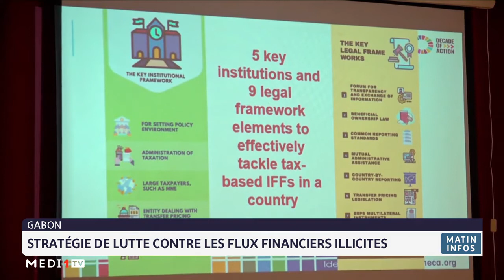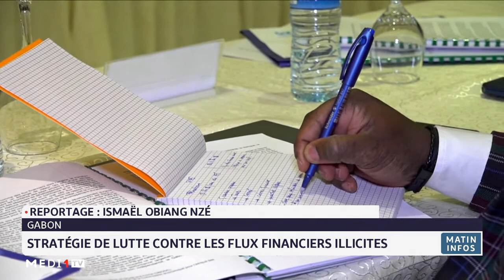Gabon: stratégie de lutte contre les flux financiers illicites